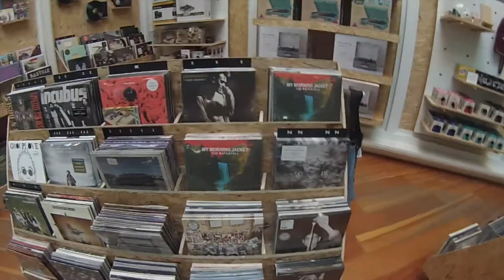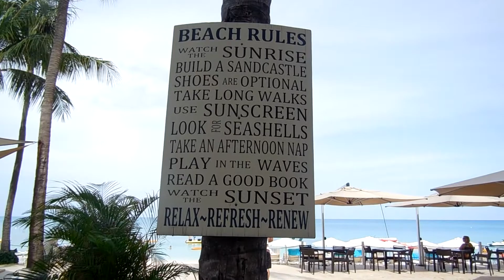Summer 2015 Part 2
The Second half of one of the greatest summers of my life

All Rights are reserved to Machel Montano and Angela Hunte.